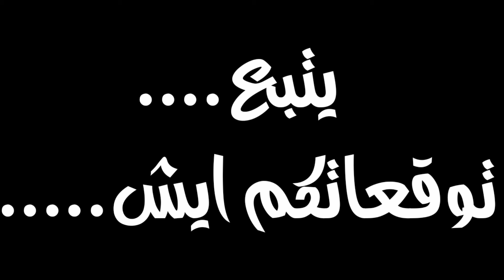(فتاة كئيبة) الحلقة الثانية